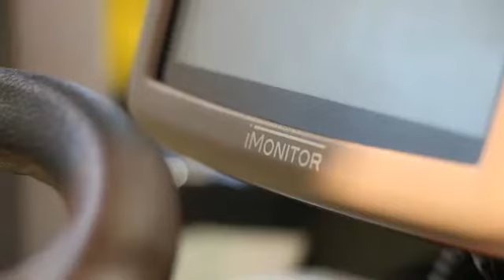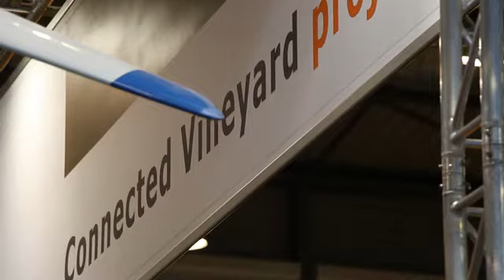Same est dans le "cloud" avec le Frutteto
Le Frutteto propose le dispositif Vineyard. La modulation de doses, avec analyses intraparcellaires est accessible aux vignerons.